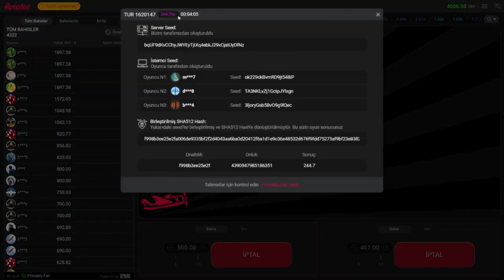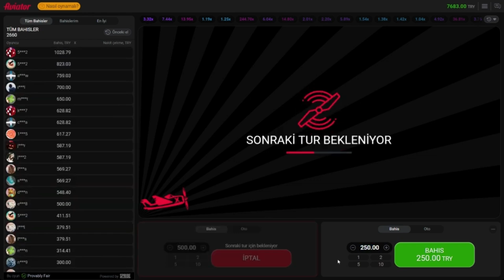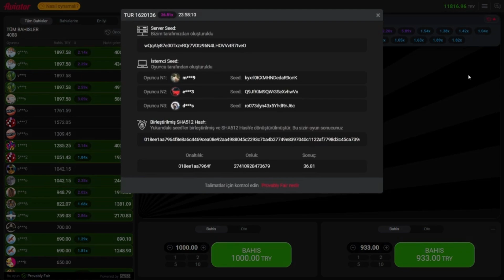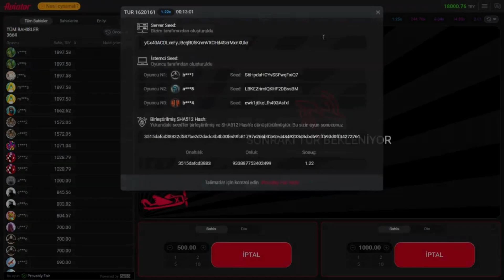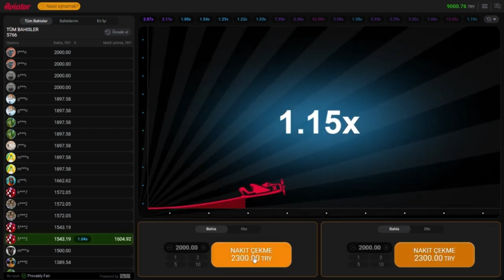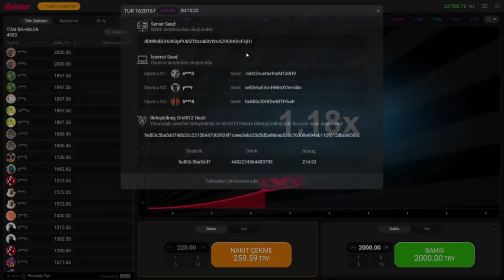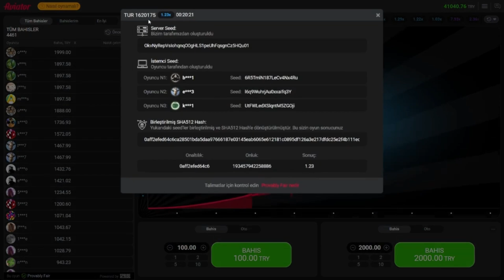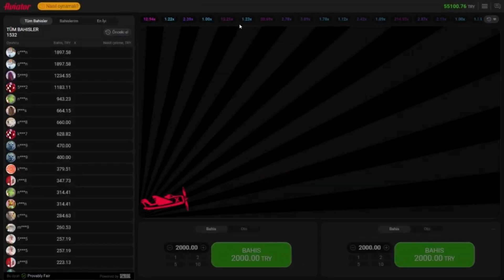Aviator SAATİ | Efsane Taktik Efsane Kazanç | Aviator Oyunu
Herkese selamlar ! Eda ve Yavuz İle Aviator'de nasıl para kazanılır öğrenmeye hazır mısınız :)

Evinizin neşesi Safiye ve Faik İkilisi :)
Bu kanalda sizler için Aviator  taktikleri, Sinyal Taktiği en ince detaylarını  sunmak için paylaşımlar yapıyoruz. Bol eğlenceli kahkaha tufanı ile  Tecrübelerimizi paylaşarak Aviator katlama nasıl yapılır, Aviator taktikleri nelerdir gibi tüm sorularınızın cevaplarını da veriyoruz.
Daha fazla Aviator  videoları için takipte kalmayı, yorum yapmayı unutmayın. Herkese iyi seyirler!

- Aviator
- Aviator Casino
- Aviator Kasa Katlama
- Slot Videoları
- Aviator Oyunu
- Aviator Taktik
- Aviator Taktikleri
- Aviator sinyal
- Aviator sinyal taktiği
- Aviator
- Aviator 100x
- Aviator Saati
- Aviator Zamanı
- Aviator Saatleri
- Aviator Casino
- Aviator Oyna
- Aviator Zamanı
- Aviator Sinyal Hilesi
- Aviator Hilesi
- Aviator Taktikleri